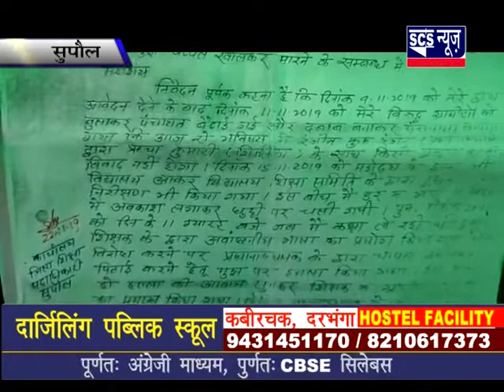सुपौल प्रा.विद्यालय भट्टाबाड़ी हेडमास्टर रंजीत कुमार पर महिला थाने में प्रताड़ना केस दर्ज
VIJAY KUMAR GUPTA , P N I . KOSHI UNIT HEAD